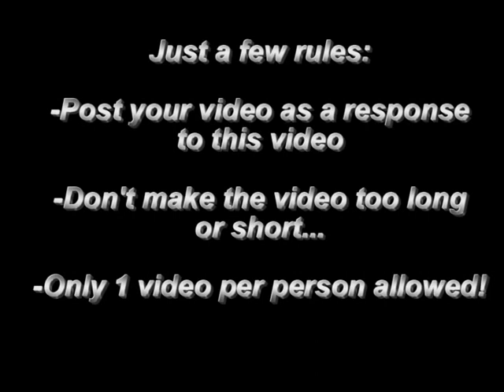Video Making Contest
Our first ever video contest. Good luck and enjoy.

-If it isnt popular, whatever lol. Screw you all then :o

CONTEST STARTS:
-7th March

ENDS:
-14th March

Song:
Disco Inferno by The Trammps

scholarship, and research. Non-profit, educational or personal use tips the balance in